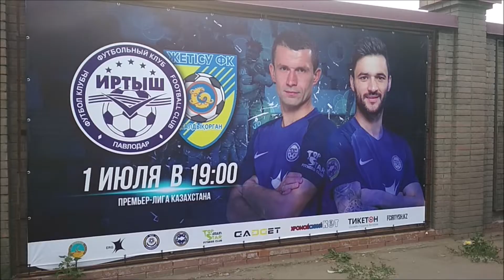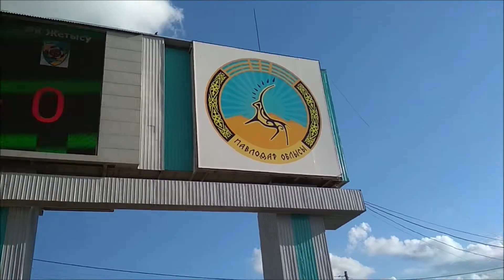Видеокалейдоскоп с матча "Иртыш" - "Жетысу" 0:2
fc-zhetisu.kz